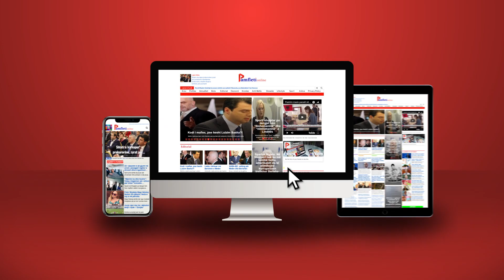Dy pengesat që ndalin Berishën, për të shkarkuar Bashën në Kuvendin e 11 Dhjetorit